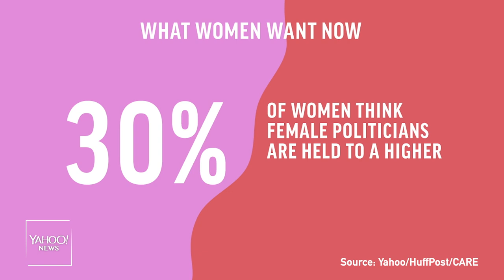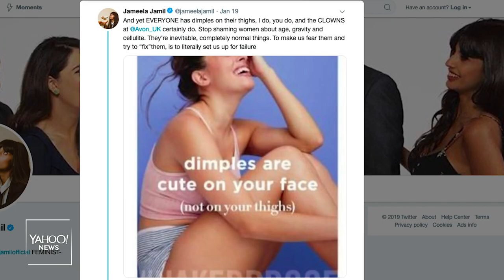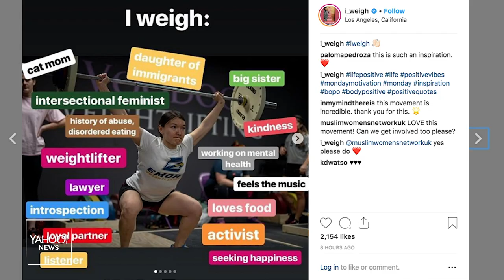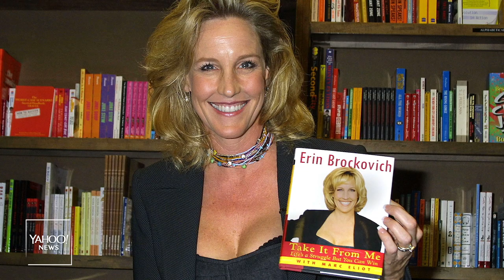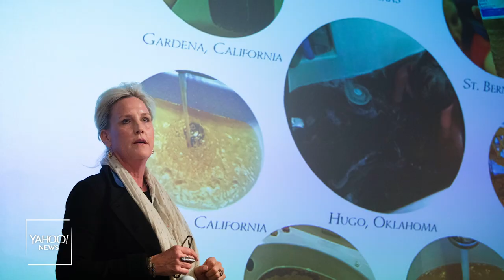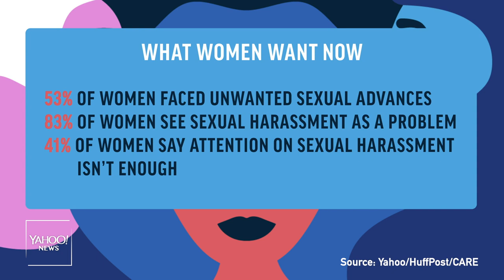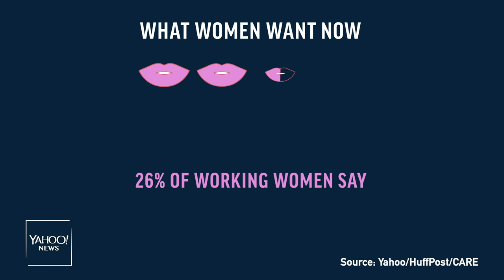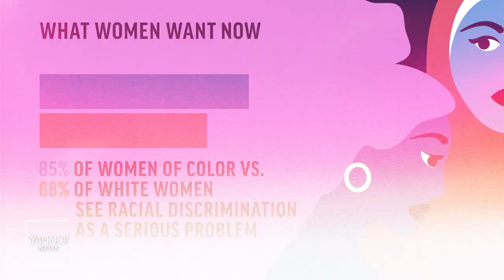Queen Latifah, Rep. Ilhan Omar, Aly Raisman and others share their wishes for women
On International Women’s Day, we hear from seven top female newsmakers — including Queen Latifah, Olympian Aly Raisman and Rep. Ilhan Omar — as they share their thoughts on what they want for women now.